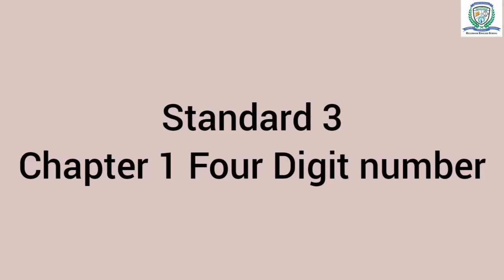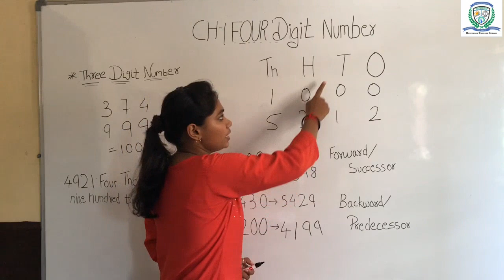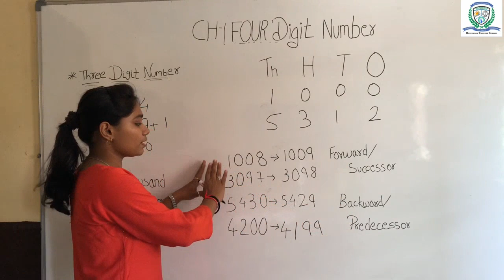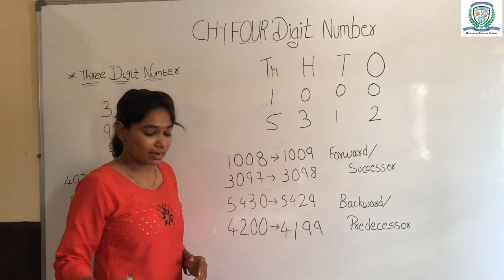STD 3 MATHS CHP-1 PART-1